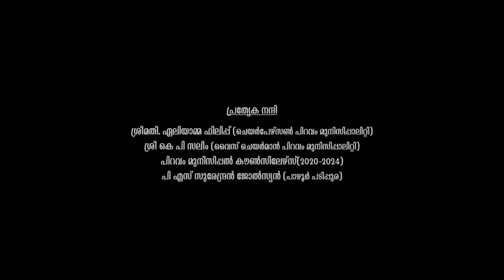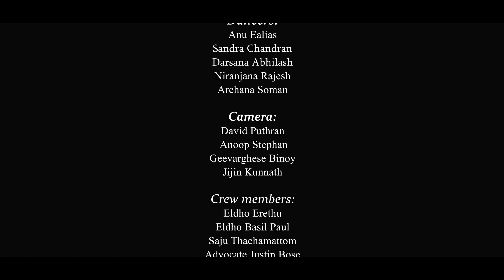"പെരുമയെഴും പിറവം" പിറവികൊണ്ടു പെരുമയാർന്ന പിറവത്തിൻ്റെ മണലോരത്തൊരു കിളികൊഞ്ചലായ് "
രചന:യാൽഡിൻ ബാബു ,
 സംഗീതം: തോമസ് വാരപെട്ടി , ആലാപനം:ഷൈൻകുമാർ ഓർക്കസ്ട്രേഷൻ:മനുവിശാഖ്
വീഡിയോ: ജിജിൻ കുനനത്ത്, കൊറിയോഗ്രാഫി:വിദ്യാ ദാസ്